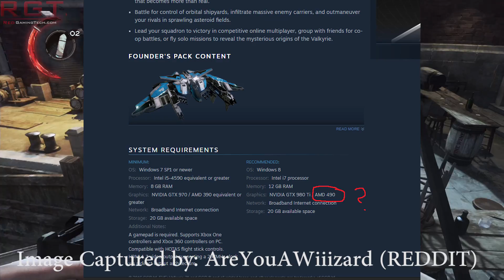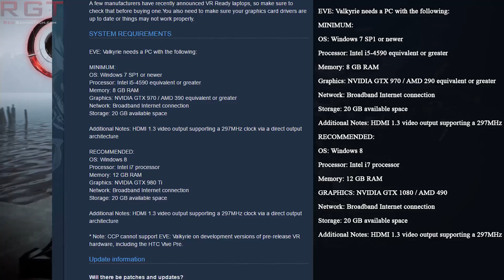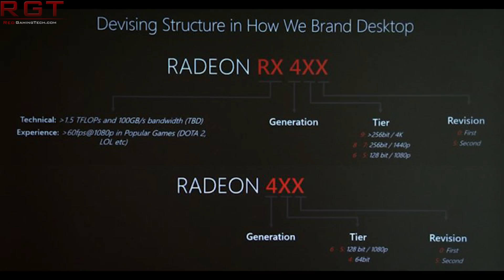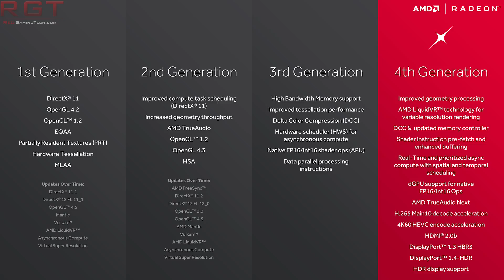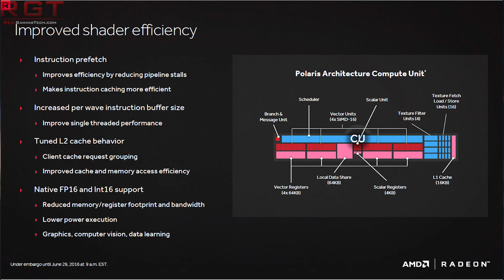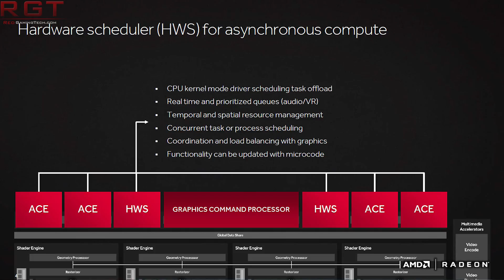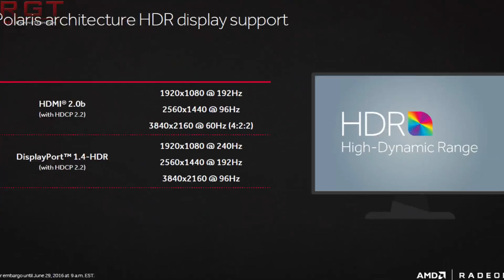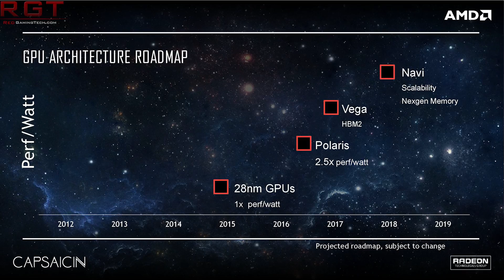Eve Valkyrie Store Page Recommends ‘AMD 490’ Graphics Card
AMD's Radeon RX 490 might actually exist - but the name slightly different to what you expect. Indeed CCP Games with Eve Valkyrie have once again hinted it might exist, but the card will be known instead as the AMD 490 graphics card.

According to CCP Games, the AMD 490 will perform in benchmarks and games roughly on part with the GTX 1080!

Earlier reports show the Radeon AMD 490 will sport 8 GB of VRAM, but will it be a polaris based graphics card, or will it instead use either Vega 10 or a Vega 11 core?